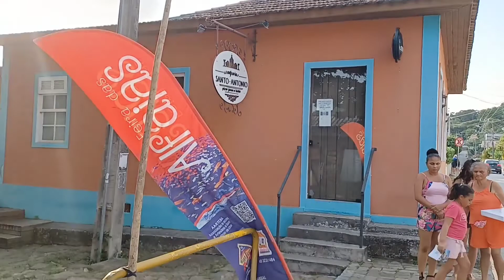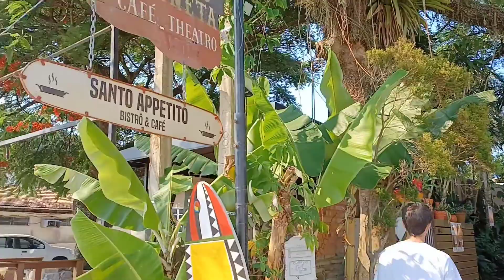SANTO ANTÔNIO DE LISBOA (PORTUGUESE VILLAGE) FLORIANÓPOLIS BRAZIL HISTORIC VILLAGE WALKING TOUR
Hi everyone, welcome to Eddie's World View. Please join me on a walking tour of the Historic Portugueses village in Florianópolis, Brazil.